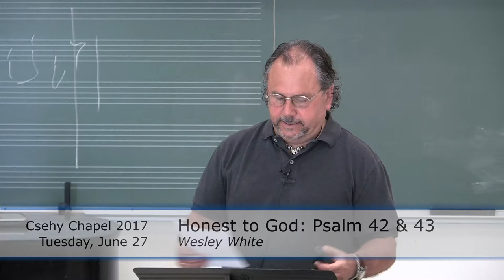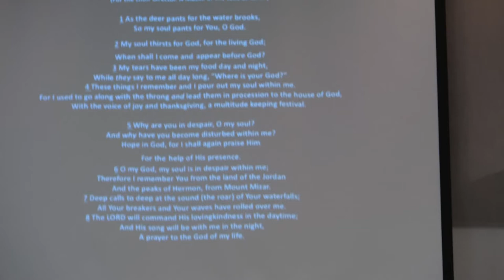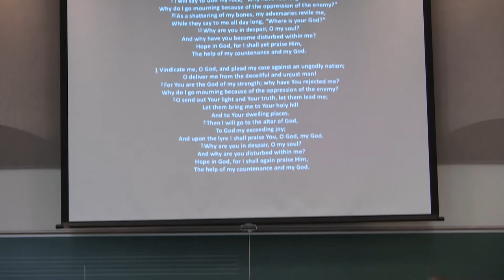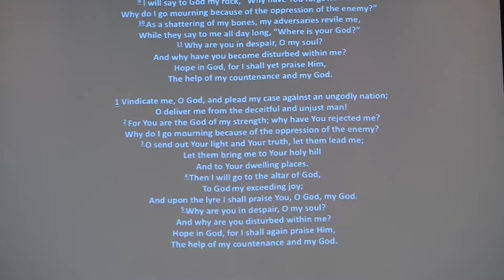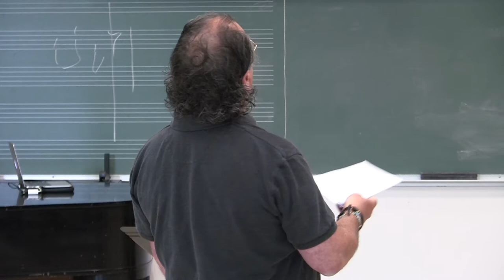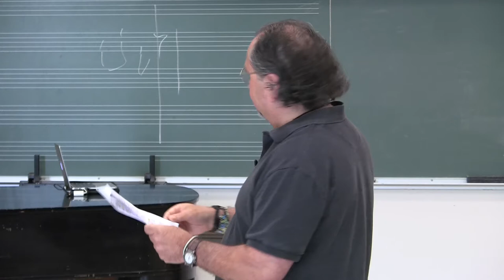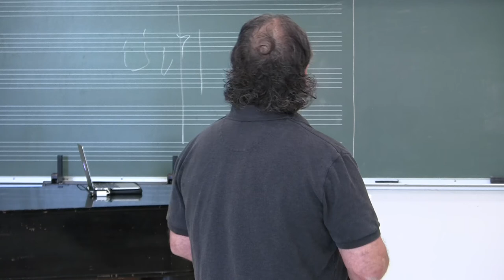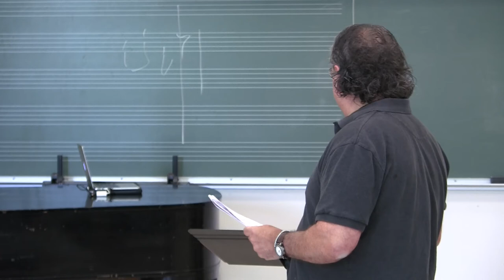Psalm 42/43 (Honest to God) - ChamberFest Csehy Chapel 2017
Series: Honest to God
Speaker: Wesley White
Tuesday Chapel